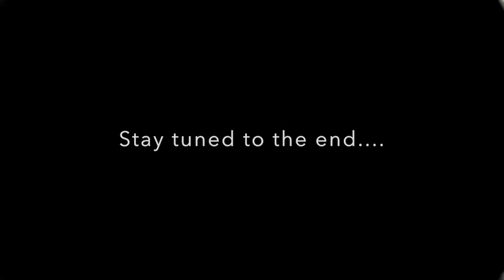Car Chats #2 - First Full Week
Thanks to Colleen for letting me show how we truly act in the car! This is me celebrating my birthday, and also going through some of my initial thoughts on the Keto diet.